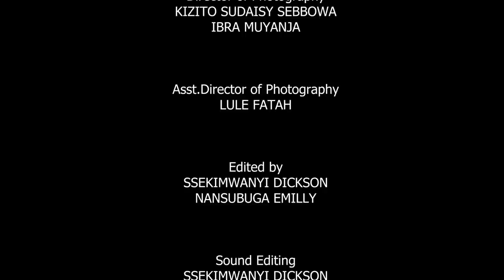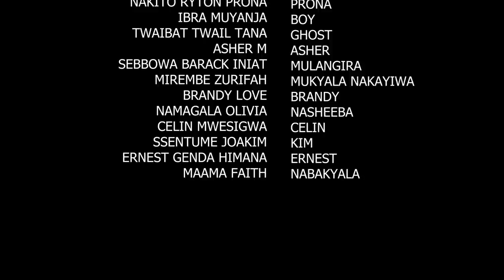Mr.right SZN 2 Episode 19B New